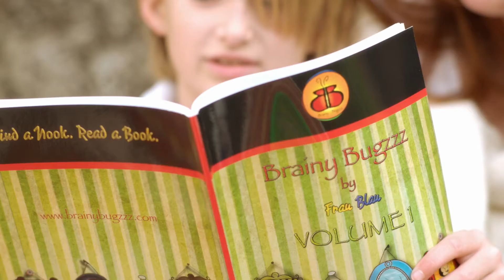Cory M Johnson - Husband/Father - The Moon in June Pilot